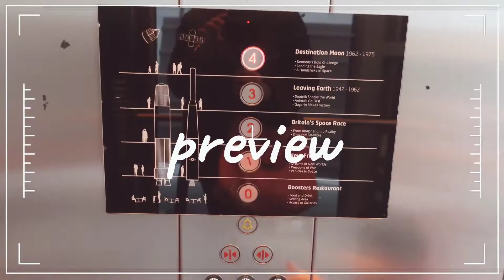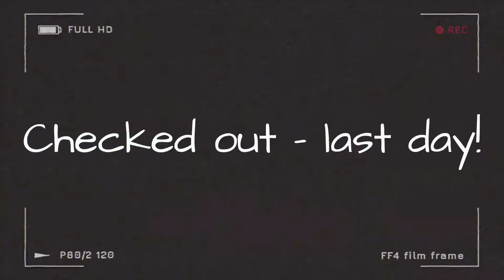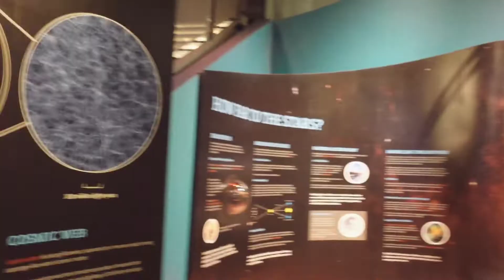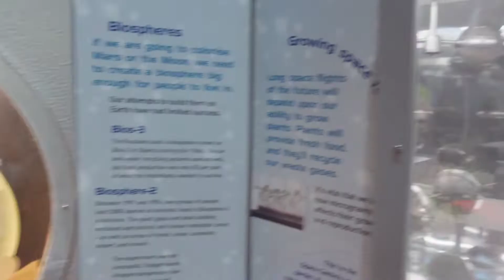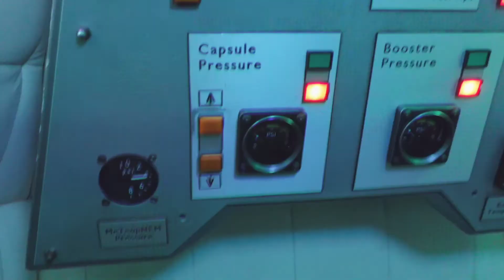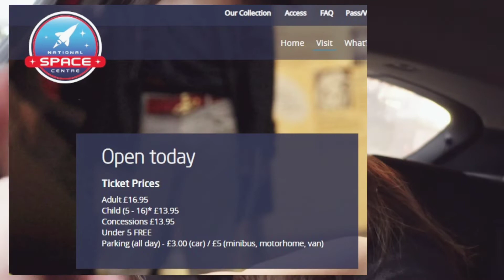National space centre, Leicester stadium, fosse park, short trip to Leicester vlog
we visited Leicester for a short trip..visited the Leicester stadium, went shopping at the fosse park a retail park then went to National Space Centre. 😍👍❤️

Hi there, my name is Nura. I am Malaysian living in the UK and working as a doctor in the UK. I am a GP registrar which means I'm training to become a GP and currently working in a GP practice. I used to work in the hospital but have changed my career pathway and currently enjoying GP land. I love travelling and exploring different countries and places. Hopefully you guys will enjoy this video.

name : nura
nationality: Malaysia 🇲🇾
based in: North Wales, UK 🇬🇧
occupation: doctor
age: 36